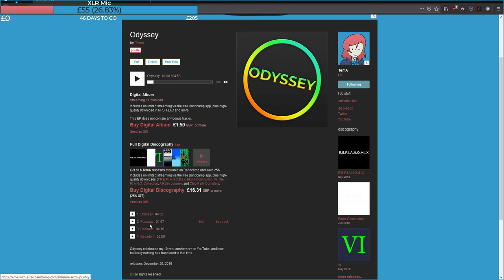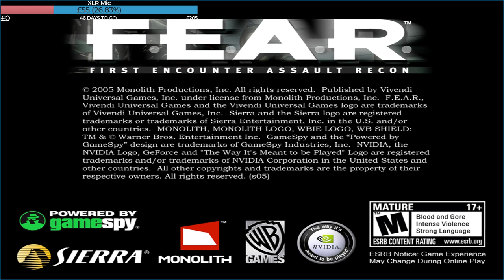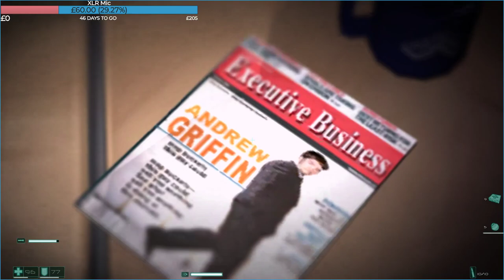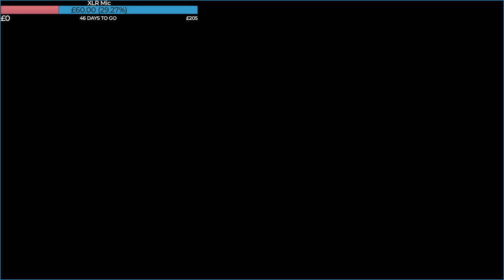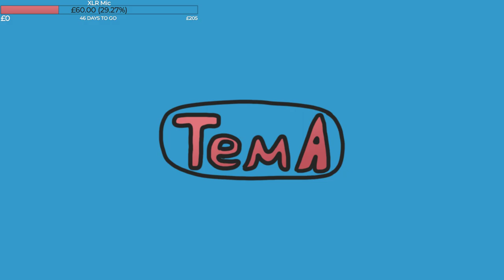F.E.A.R. (part 2)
I really took my time getting around to continuing this game, huh